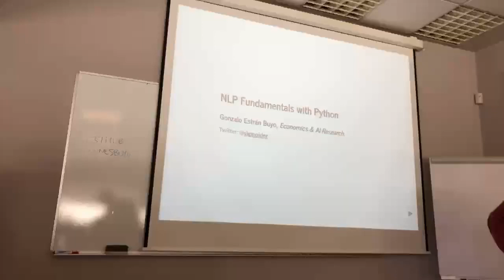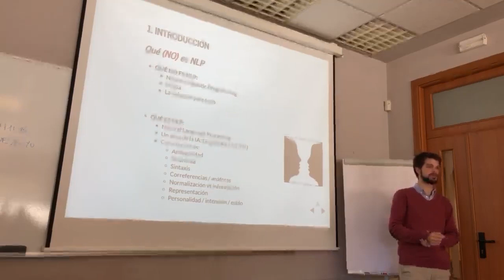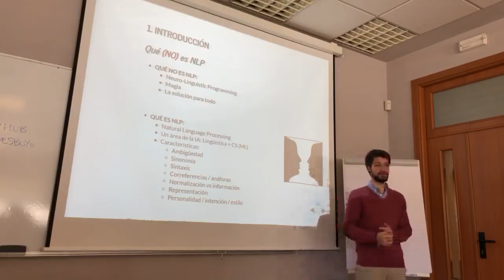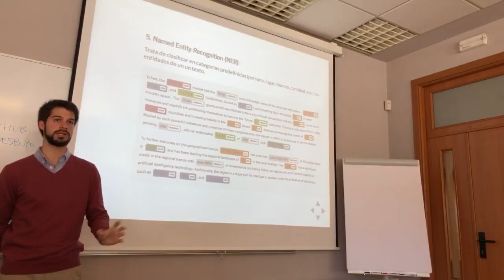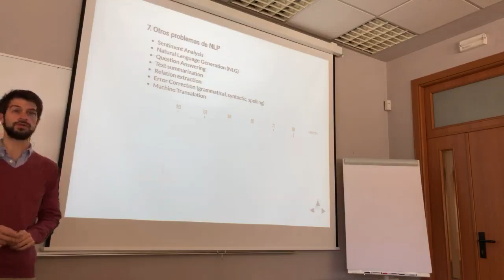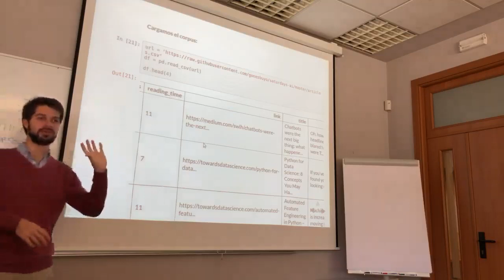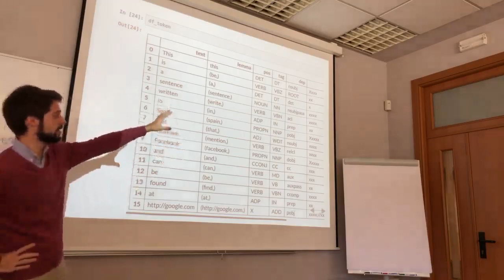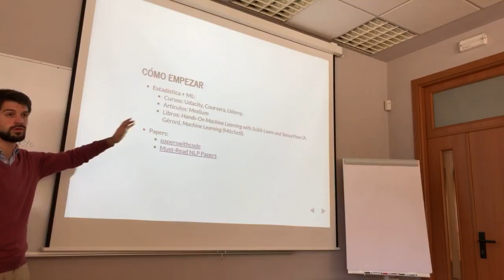Gonzalo Estrán | NLP Fundamentals with Python | AI Saturdays Talks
• Qué es (no) es NLP?  3:28
• Principales retos  20:25
• Juntando las piezas  39:33
• Caso práctico  45:25
• Deep NLP  1:01:30
• Ontologías  1:04:15
• Chatbots
• Otras aplicaciones

Perdonad el audio :/